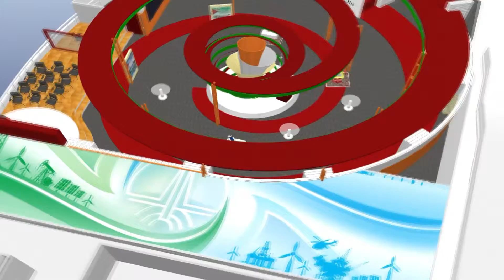Spiral of excellence for ONGC at Petrotech 2012 New Delhi By Tiger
Team Tiger’s conceptual, design and execution brilliance comes to the fore at Petrotech 2012 - the industry’s most prestigious exhibition.

The over 6000 sq. ft. ONGC pavilion takes the exhibition theme of ‘Hydrocarbons and Beyond’ to another level through a path breaking ‘Spiral design’. An innovative interplay of wood, fabric and lightings it is flowing with seamless energy and high tech features like a fog screen with multimedia laser projection. To further highlight the event theme, the team has also developed, designed and executed a live, buzzer format, sustainability quiz at the pavilion.